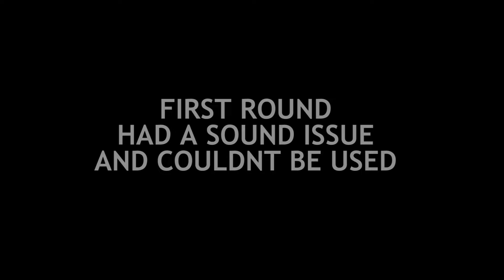Mount & Blade | Line Battle (North & South Mod) - Union Army Saturday Line Battle 6th Feb 2016